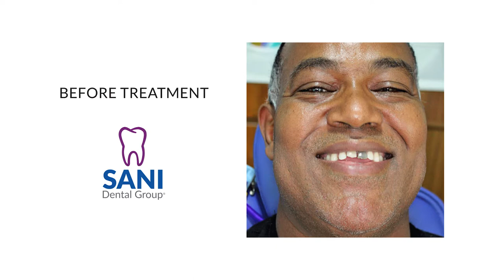Follow our Patient's Journey-Full Mouth Makeover Cancun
After an injury years ago, Amanuel wanted to take care of all his dental needs and enhance his smile. Our patient visited Sani Dental Group Playacar for a full mouth makeover in Cancun.

Fixing a broken tooth, a dark tooth, and filling in gaps in his smile was part of the full mouth makeover Cancun treatment he received.

"It's a good thorough explanation, what to expect before he did anything,  dr Rivas has been amazing, and dr. fab is calming, professional, really sweet but also funny entertaining, and the oral surgeon I think that's the one that I was most nervous about pretty through you know he told me to expect a little bit of swelling a little bit of pain so when I was going through that it wasn't a surprise I know how to deal with it...

Amanuel replied when asked about his experience with Dentist in Cancun.

"It was all worth it and again it wasn't just cosmetic work that I got done you know like I said the tooth that I injured before I had a foreign object in there that the oral surgeon took out what it wasn't just a cosmetic part it looks so natural it feels so natural... Looking forward to more pictures smiling".